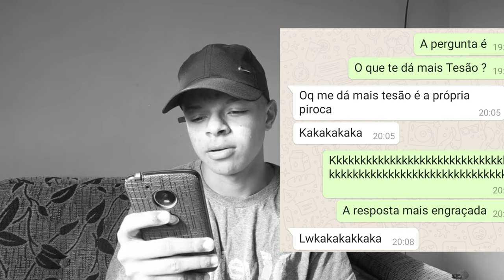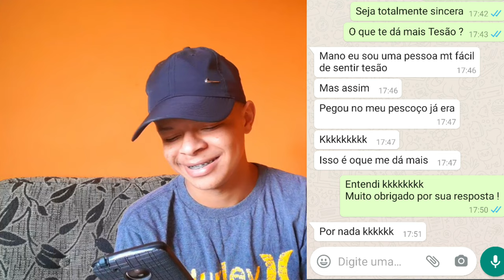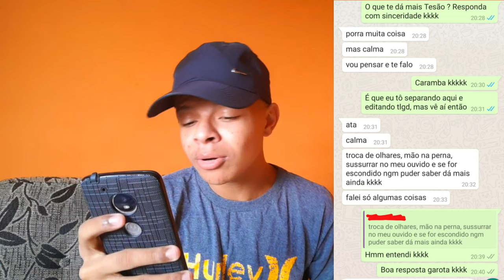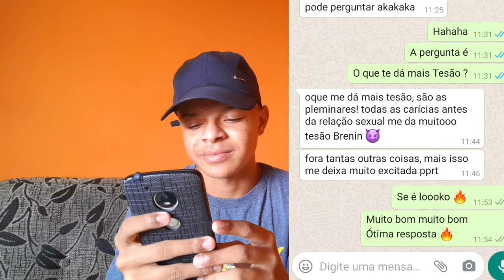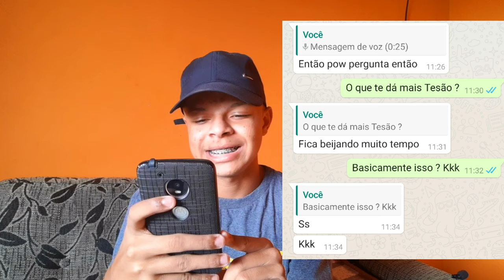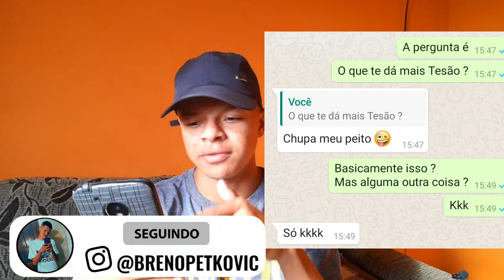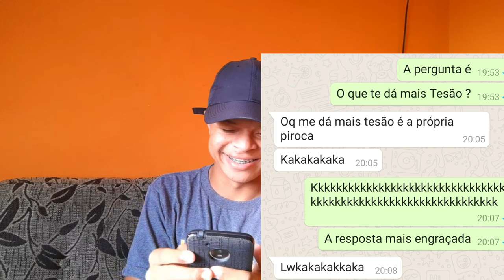O QUE TE DÁ MAIS T3SÃ0 ? #1